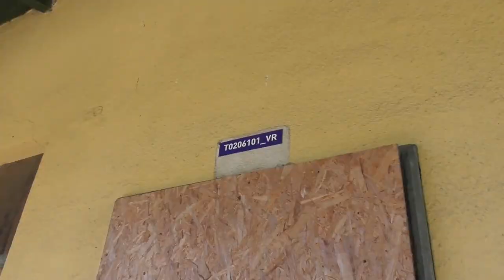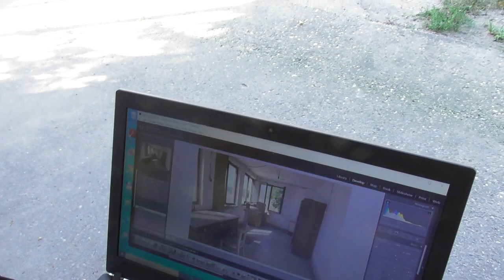2020.09.06 Vonalbejárás Kecskemét KK Kiskunmajsa-Szank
Bankszámla:
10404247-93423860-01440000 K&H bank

Kiskunmajsáról Szankig bejártam a kecskeméti kisvasutat.

00:00 Kiskunmajsa Uzsgyi indulás
00:32 Kiskunmajsa állomás
02:47 Kiskunmajsa KK
04:24 egykori rakodó és teherkocsik
06:26 nyíltvonal az állomás után
09:55 Kiskunmajsai út megálló feltételezett helye
12:15 Főút átjárója
12:41 járhatatlan pályarész nagy a gaz
14:30 javult a helyzet
15:50 Szank
16:00 Szank állomás
17:12 sínhiányok
19:47 Buszra várás videó vége